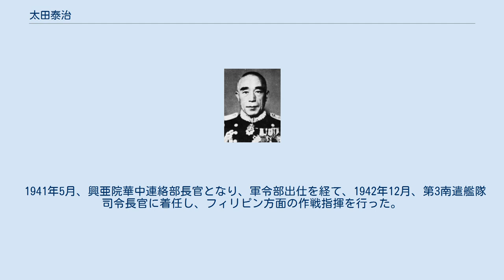太田泰治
太田 泰治（おおた たいじ、1887年1月25日 - 1960年2月12日）は、日本海軍の軍人。
 岡山県出身。
太田吉三郎の二男として生れる。
岡山津山中学校を経て、1909年11月、海軍兵学校（37期）を卒業し、翌年12月、海軍少尉任官。
1916年12月、海軍砲術学校高等科を卒業し、以後、「薩摩」「浅間」「扶桑」の各分隊長、「澤風」砲術長、東郷平八郎元帥付副官、「三日月」「初雪」の各駆逐艦長、横須賀鎮守府参謀、海軍省軍務局員などを経て、1926年6月から翌年1月にかけて欧米に出張した。
 人事局員（第1課）、「加古」「榛名」の各副長、運送艦「洲埼」・「大井」・「浅間」の各艦長、軍務局第2課長などを歴任し、1936年12月、海軍少将に進級した。
横須賀人事部長、軍令部出仕、第4根拠地隊司令官（海南島）、軍令部出仕、興亜院廈門連絡部長官などを経て、1940年11月、海軍中将に進級した。
 1941年5月、興亜院華中連絡部長官となり、軍令部出仕を経て、1942年12月、第3南遣艦隊司令長官に着任し、フィリピン方面の作戦指揮を行った。
軍令部出仕を経て、1944年1月、予備役に編入された。